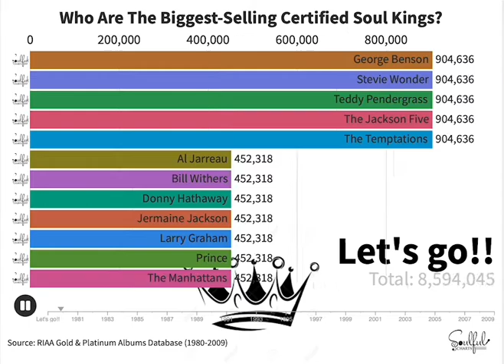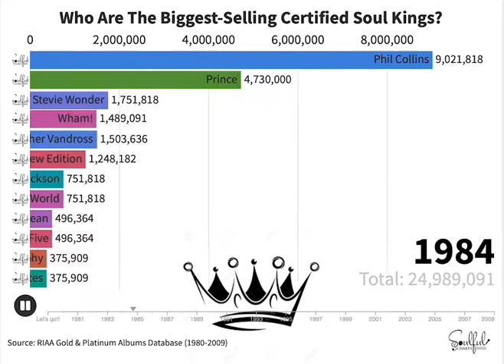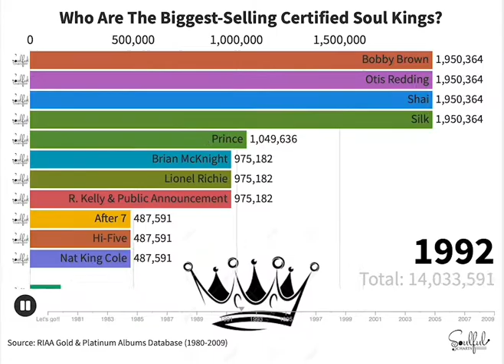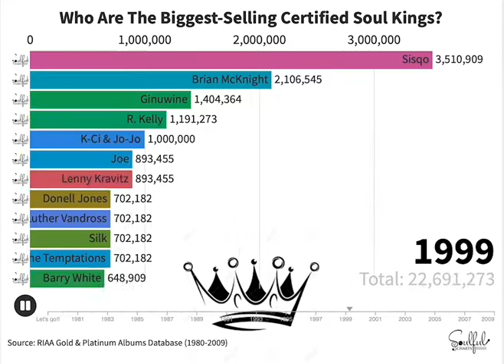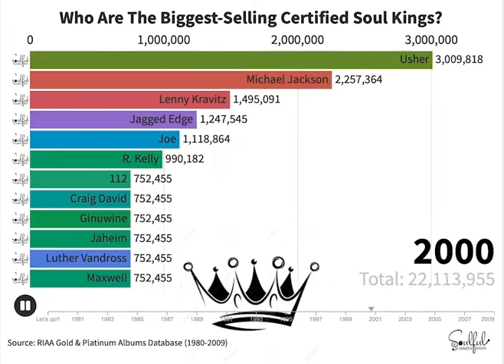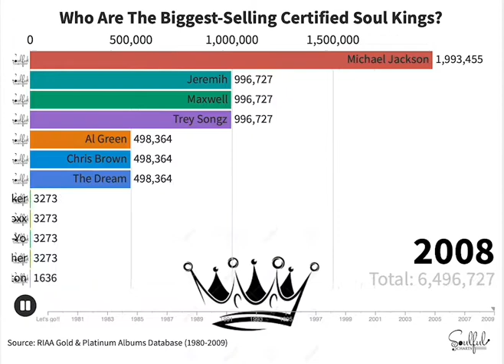Who Are The Biggest-Selling Certified Soul Kings? (1980-2009)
In the second episode of the ‘Certified Soul Kings & Queens’ series, Soulful Charts spotlights the Kings by putting together a dynamic bar chart race highlighting a 30-year period of gold & platinum certification album sales by male R&B/Soul artists.

Over 170 R&B/Soul male vocalists earned gold and platinum album certifications (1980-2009).

Watch the very fast-paced race between the Top Certified Soul Kings. Check out the dramatic change in the Top tier, year by year.

Note: I didn’t include groups that are considered bands, such as Earth, Wind & Fire, for example. A video highlighting the biggest selling R&B/Soul and Funk bands is coming at some point. Mixed gender groups who have male musicians/vocalists with females singing lead and/or background vocals (think: Atlantic Starr) will be included in the ‘Battle of the Bands’ video.

Source:
RIAA (Gold & Platinum database)
Gold: 500,000 copies sold
Platinum: 1,000,000 copies sold
(Only sales numbers of albums released between 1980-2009 are included)
(*Approximate sales numbers used as recorded in RIAA’s database)

Note: All of the up-to-date certified sales numbers for each album are highlighted in the album’s release year in the bar chart.

Let’s say an album was released in 1994 and it has certification dates across multiple years after its release -- in this case, the album’s TOTAL certifications numbers are included in the year of its release.

Here’s an example: Michael Jackson’s Thriller is certified 34x platinum in the U.S. While Michael sold many, many, many albums when Thriller was released - he didn’t sell 34 million copies in 1982-83. The numbers in the chart reflect the TOTAL sales numbers of an album, shown on the chart in the album's release year.

*By the way: ‘Greatest Hits/Best of’ albums were also considered in the research, which is why you’ll see 70’s artists showing up in the chart in the 80’s (and 80’s artists in the 90’s, etc). If an album was released in a specific year, the certified sales numbers are included in the chart.

Second note: RIAA certification numbers are approximate. Artists have certainly sold more album copies than recorded in RIAA’s database. For example, albums that weren’t certified gold by RIAA are not included in the data even though those projects could have sold several hundred thousand copies. Non-RIAA certified albums (for example, releases with less than 500,000 copies sold) are not included in the data due to unavailable or unverifiable sales data.

Also: an album might be certified platinum; selling more than 1,000,000 copies but less than 2,000,000. That album could have sold 1.2 million OR 1.8 million, for example. That’s a wide disparity. So, again, sales numbers are approximate.

The list includes a few blue-eyed soul and brown-eyed soul artists who have enjoyed a notable soul audience at some point in their careers, whether it was due to the release of a particular album that was popular with soul audiences (think George Michael), or most of the artist’s catalog (think: Justin Timberlake).

The list also includes a few black vocalists and musicians who aren’t necessarily seen as ‘Soul’ artists but certainly injected soul into their respective genres (think: Lenny Kravitz).

I started to include reggae, gospel and jazz in this study but decided it’s better (and more respectful) to have each genre hold its own spotlight in future videos. Of course, the hip-hop version of these videos in which I spotlight specific artists (not regions and cities) is coming.

Final note: I can guarantee I missed some albums certifications, possibly by your favorite artist. Soul music has produced MANY gold and platinum albums and I’m sure a few fell through the cracks in my research.

But remember: I only looked at certs data for albums released within a 30-year span, between 1980 and 2009.

Much appreciated!!

Chart Tool Used:
Flourish Studio